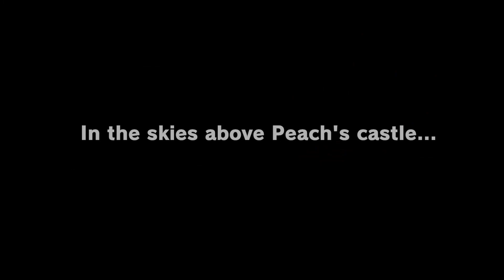Super Mario Odyssey with Teddy (part one)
Teddy's first video on the channel.